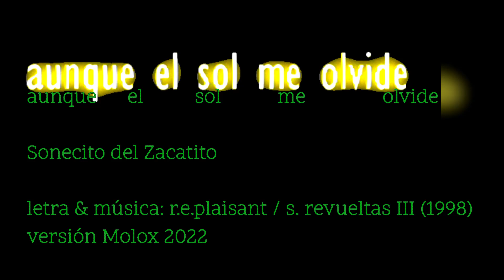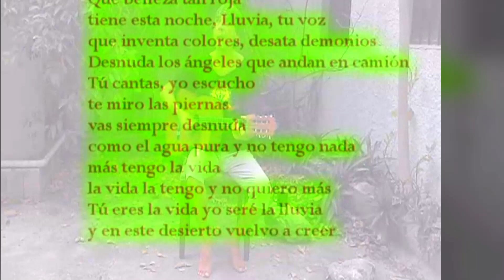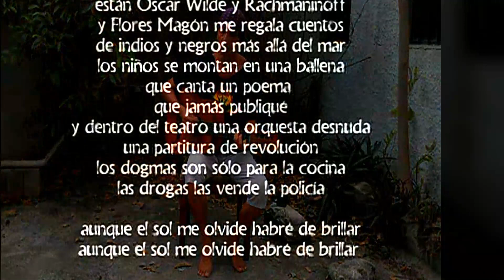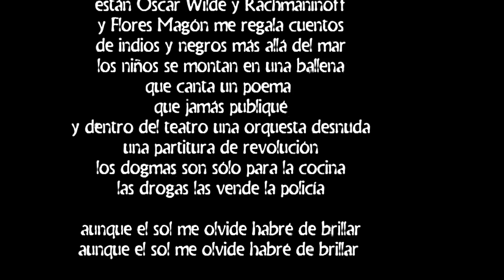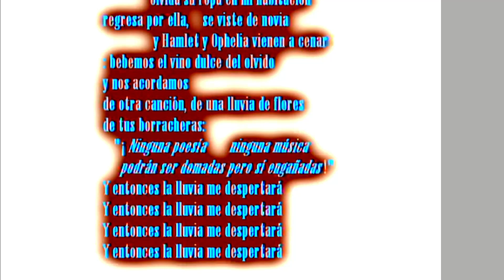AUNQUE EL SOL ME OLVIDE 2024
sonecito para un duende y el sol